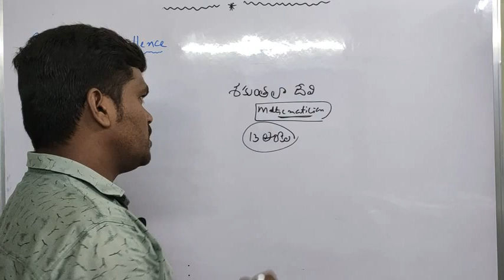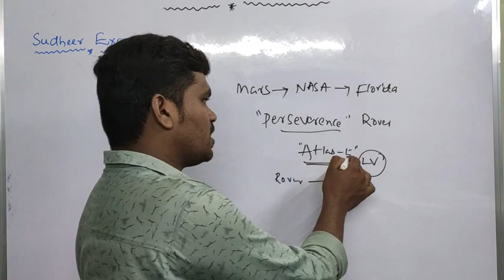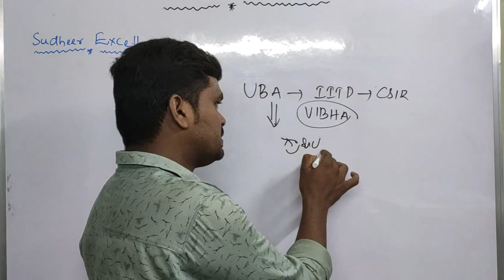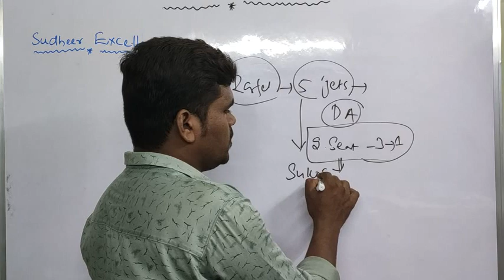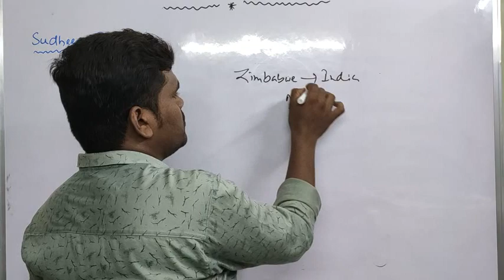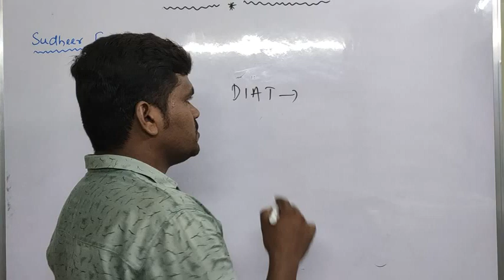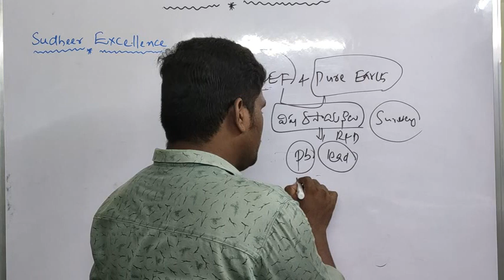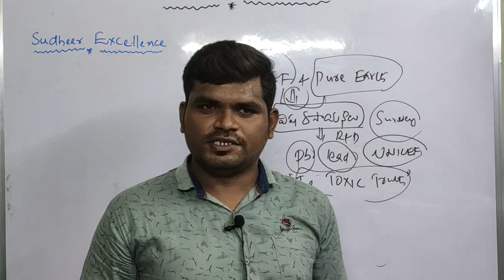ప్రపంచంలో పూర్తి సోలార్ ఆధారిత 1st భారీ పరిశ్రమ?? Daily Current Affairs in Telugu || 31-07-2020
Daily Current Affairs in Telugu || 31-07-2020 || TSPSC APPSC || SUDHEER Sir